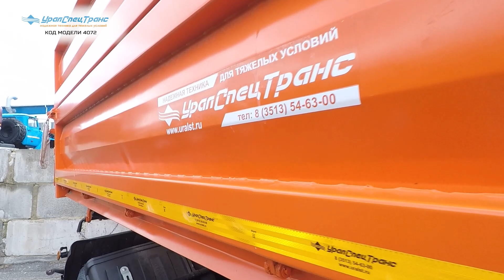Самосвальный зерновоз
ПС 12-21Д-18 УСТ 9465 Код: 4072
#12 тн, #18 м3, Самосвальный прицеп, двухосный рессорный, двускатный, шины 9R20, боковая разгрузка.

Прицеп-самосвал ПС 12-21Д-18 с боковой разгрузкой предназначен для перевозки различных сыпучих строительных, промышленных и сельскохозяйственных грузов общей массой до #12 000 кг.

Кузов-прицепа стальной, коробчатого типа с жестким передним и задними бортами. Боковые борта раскрывающиеся, с верхней и нижней навеской.
Опрокидывающее устройство кузова гидравлическое, с механизмом ограничения хода кузова. Механизм подъема кузова прицепа подключается через гидровывод к гидросистеме тягача.